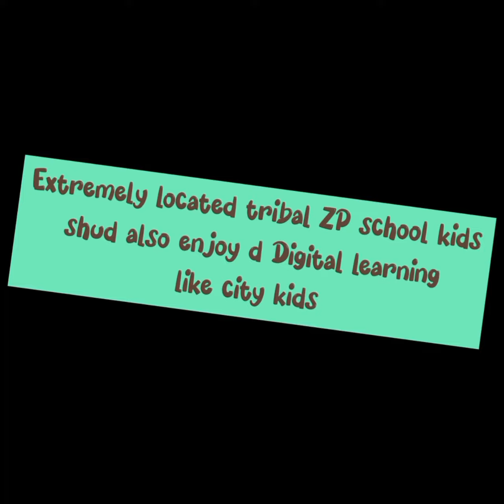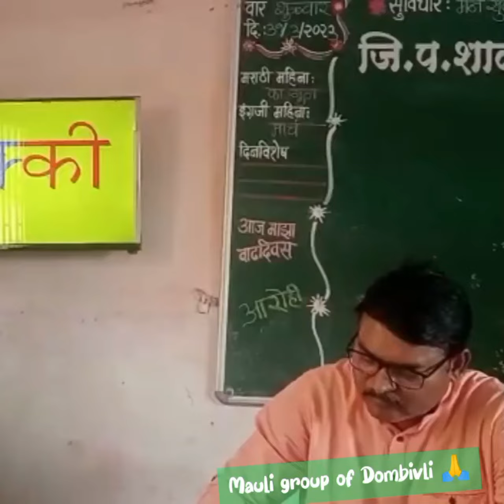Tribal ZP school kids enjoying d digital learning❤️🙏(compilation- Dekha ek khwab)